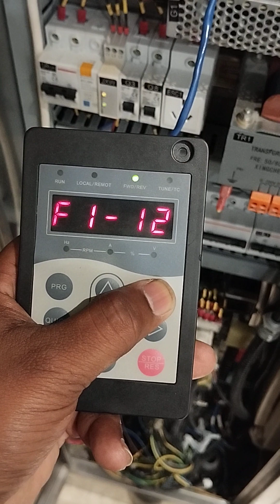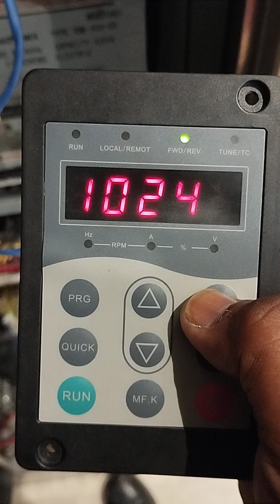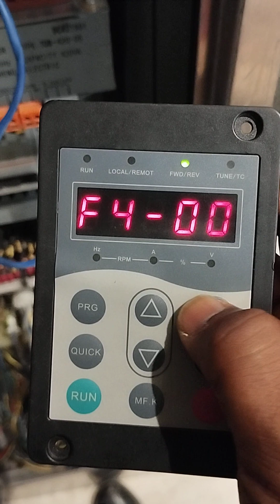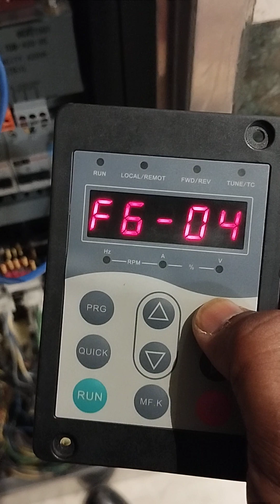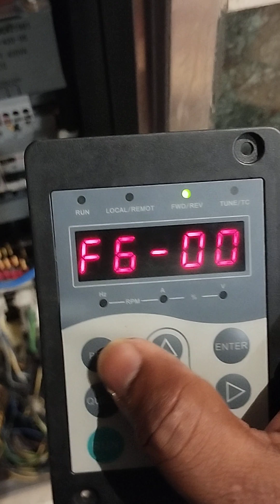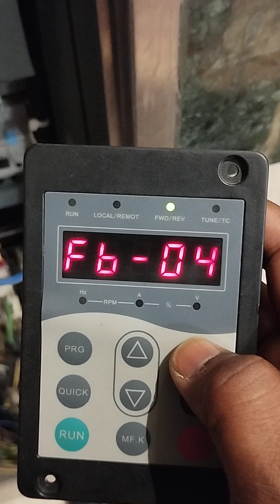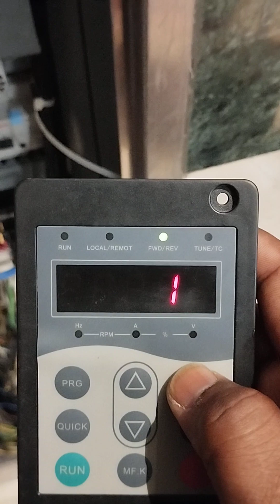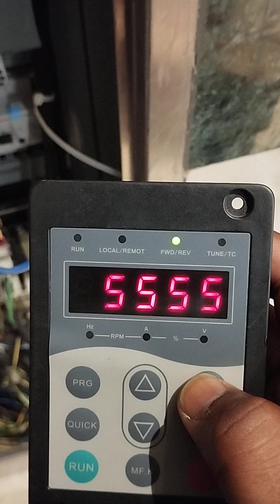monarch elevator full parameters. SJC Nice elevator full parameters.